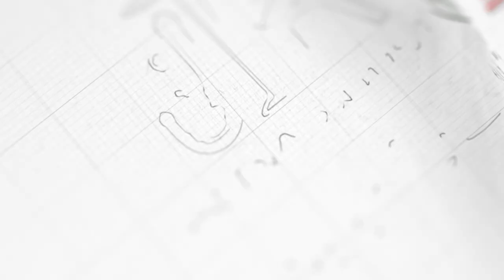Views on Jamia-tur-Rasheed and JTR Media House | Maulana Masood Ahmad Alvi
جامعۃ الرشید اور جے ٹی آر میڈیا ہاوس کے بارے میں آپ کے کیا تاثرات ہیں؟
مہمان مولانا مسعود احمد علوی
میزبان: عثمان ایوب جے ٹی آر میڈیا ہاوس اسلام آباد اسٹوڈیو